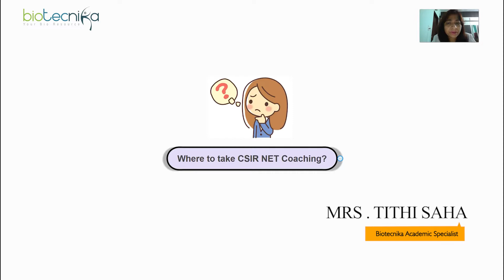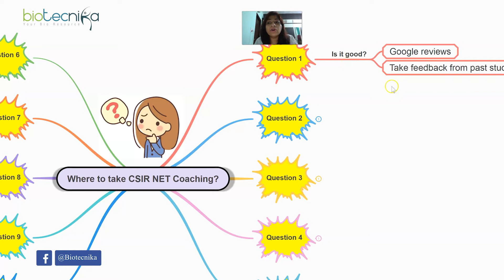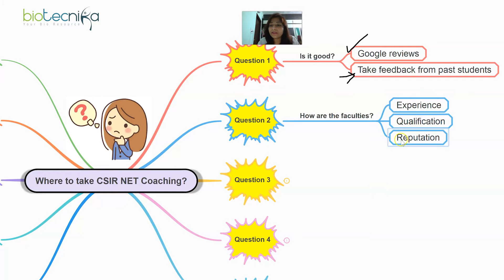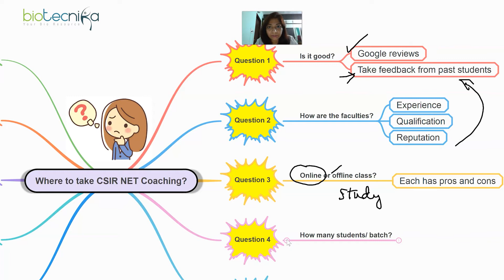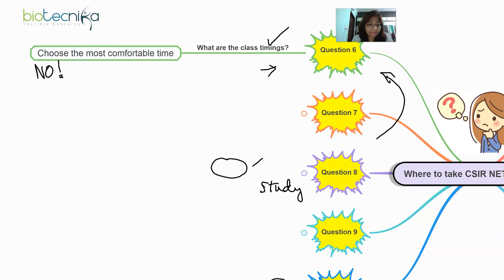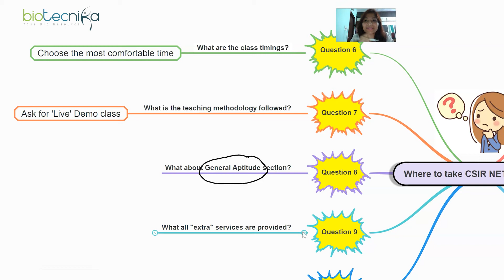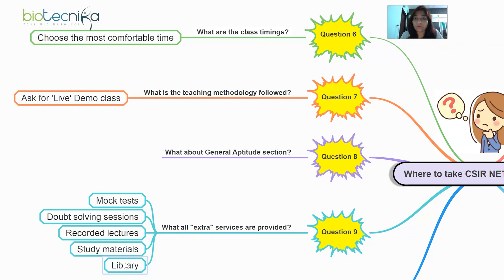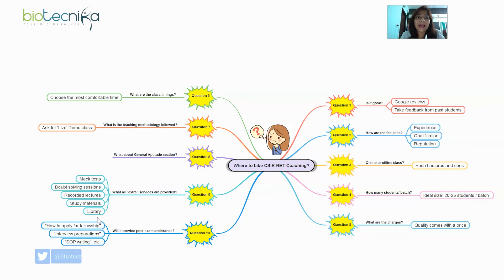Watch This Video First Before You Decide Where To Take CSIR NET Life Science Coaching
Where To Take CSIR NET Life Science Coaching?

Ekalavya Batch starting on 4th November 2022 for CSIR NET Dec 2022 & June 2023

Seats are almost filled - Talk to our executives today to book your seat if you want to qualify CSIR NET this time with a good rank + get job assistance + workshops, + Certifications.

Admission Notification for Eklavya Batch for CSIR NET 2023

Eklavya Batch for CSIR NET starts on 4th November 2022 - Online & Bangalore Classroom Coaching Is Also Available.